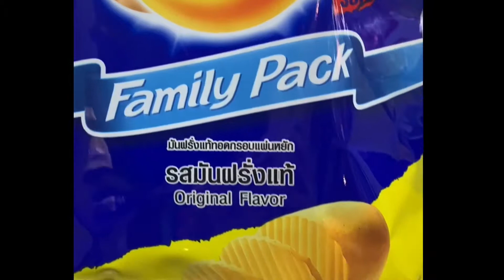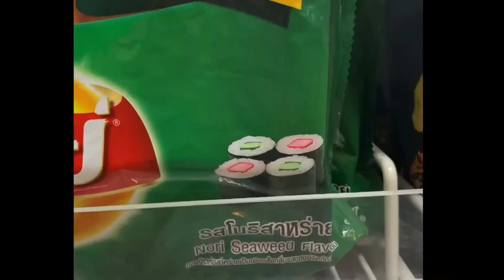Feeding elephants in Phuket | Bangkok to Phuket vlog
Our hotel: Mandarava Resort & Spa Karon Beach

We visited Elephant Jungle Sanctuary in Kata, Phuket. They rescue elephants from larger tourist industries; you can visit them and help to feed and take care of them.
This was definitely one of my highlights of the trip and I would recommend to anyone!